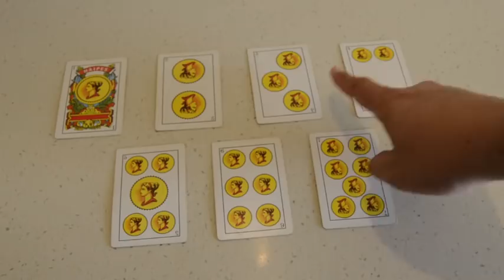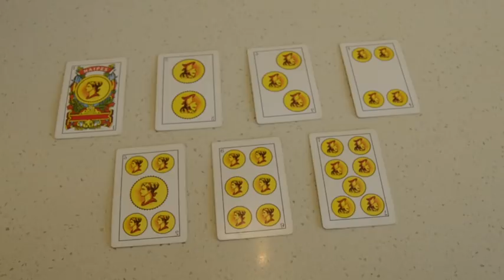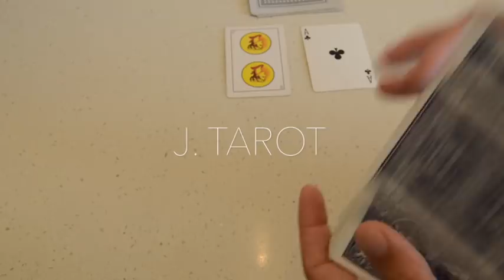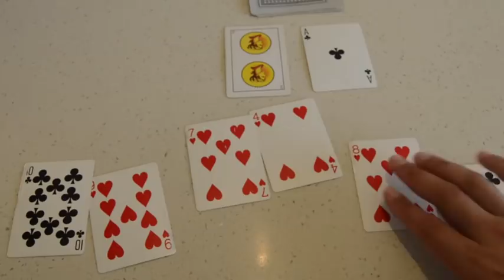Capricornio Día y Números de la Suerte | Juegos de Azar | Semana 20 25 de Marzo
Todas las Semanas recibe tu día de suerte y los números del azar. Recuerden que estos números no son garantías de que van a ganar, esto es solo para entretenimiento.